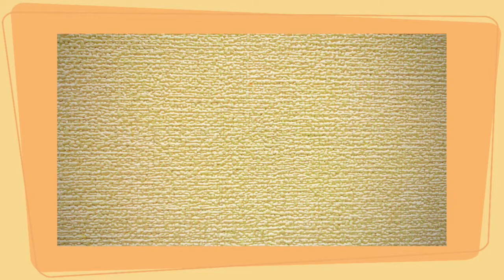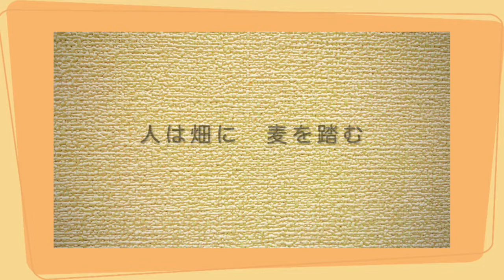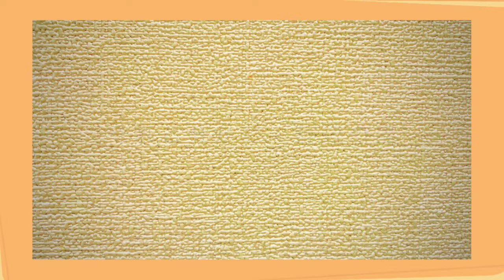冬景色（さ霧消ゆる湊江の） （文部省唱歌） うた いはら よしのり ピアノ いのこ あんな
冬景色（さ霧消ゆる湊江の）

ONKYO　にほんの歌１１１
Rec.2021.11.1